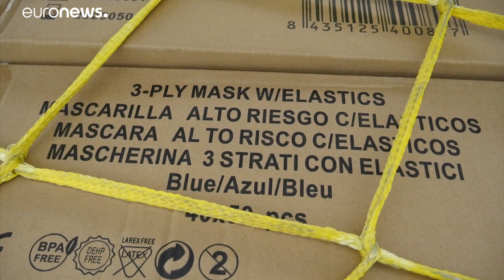Voos sem passageiros para trazer material da China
Espanha viu aterrar mais um avião carregado de equipamento médico, um de mais de trinta voos do género já realizados